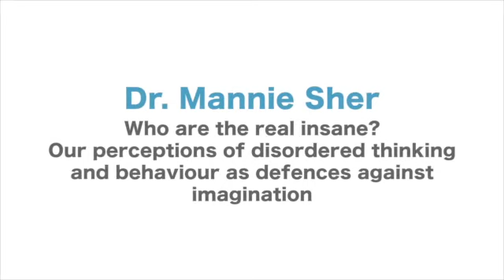Seminar Series 10: Lecture 2 - Dr Mannie Sher - Who are the real insane?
In this seminar, Mannie explored the social dimension of mental illness and the role mental illness plays for and on behalf of society. Mannie suggested that all work generates anxiety and that the people involved in the work, from strategists, leaders, managers and front-line staff, create various defenses to manage and cope with that anxiety. In many cases, this management of anxiety is ignored, happens by default and generally ends up as dysfunctional, serving neither the client/customer, nor the staff, who may experience stress, burnout or leave. He also explored how our institutional structures escalate this problem.

In addition, Mannie proposed that in most public service organisations, there is a tension between the primary task which is meant to guide the strategies, policies and practices of the staff, and other organisational priorities. For example, in the health service, the primary task of treatment, cure and care, may be overtaken by a value-for-money, cost-effectiveness primary task, that may reduce the quality of care and force staff into demoralised states of being because they are made to do things that conflict with their sense of professionalism and their desire to help people.

'Mannie Sher, PhD, TQAP, FBAP, is a Principal Social Scientist and Director of the Group Relations Programme at the Tavistock Institute of Human Relations, London.  He manages organisational development and change projects and consults to top teams of organisations on the role of leadership in effecting strategic change.

Mannie’s approach to organisational consultancy and group relations work focuses on producing change through re-defining organisational aims, creating inter-dependent systems of work and introducing efficient operational strategies.  His approach is based upon principles derived from "Tavistock" open systems socio-technical methodologies which examine political influences and relatedness of new technologies on motivation and productivity; identity; and the development of authority and effective leadership.  He works with organisational "culture", resistance to change and on designing and implementing new strategies.

Mannie has published on subjects of consultancy, leadership, organisational development, ethics and corruption.  His latest book, The Dynamics of Change: Tavistock Approaches to Improving Social Systems (2013) is published by Karnac Books’.